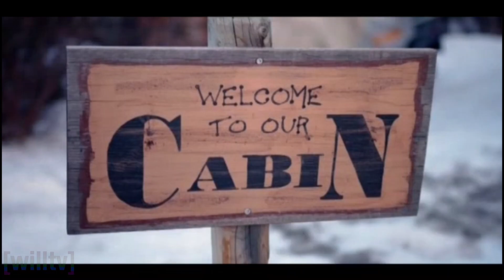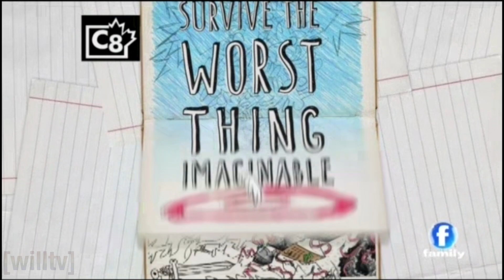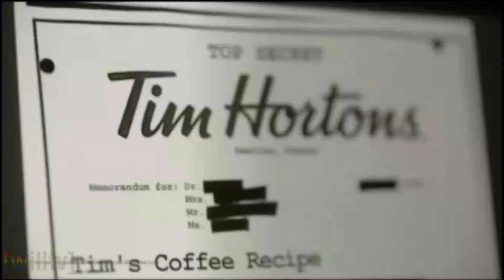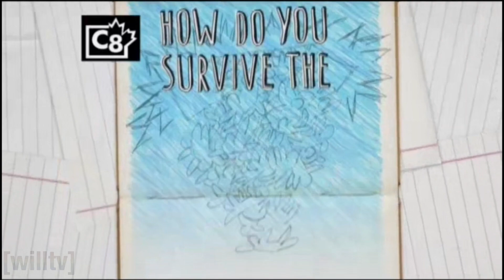Family HD Canada - Continuity - (17/4/2024)